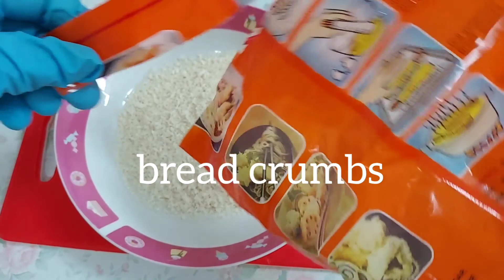HOW TO MAKE SWEET POTATO TASTY BITES ! CHOCO CHEESY SWEET POTATO COMING UP...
How to make Sweet Potato Tasty Bites! Choco Cheesy Sweet Potato

Ingredients :
sweet potato
vanilla
glutinous rice
brown sugar
Milk
chocolate powder
cheese sticks
frying mix
bread crumbs
olive oil
vegetable oil

Hello everyone!

I'm Filipina currently in Hong Kong, married w/one daughter. Our content is about cooking, dining out and introducing some areas in Hong Kong. Since home schooling continues my husband and I agreed that I should be a stay at home Mom for now . I resigned from work November 2020. After a month of staying at home I came up with the idea of sharing what my daughter and I cook everyday. Maybe to inspire others but mostly to keep us busy during this pandemic.